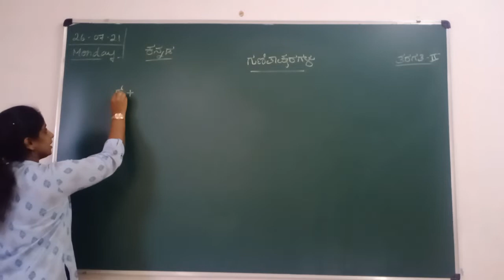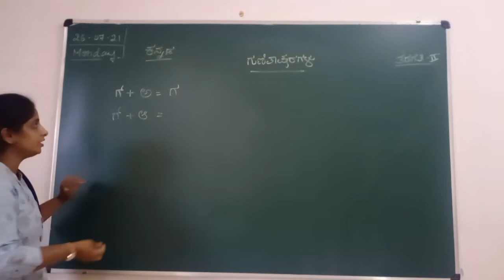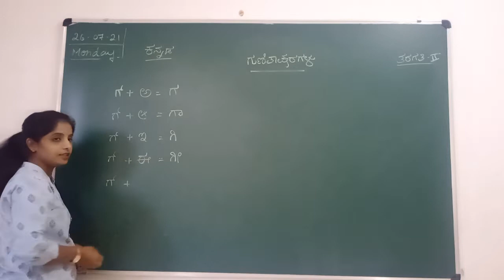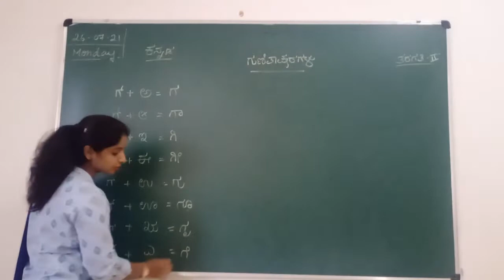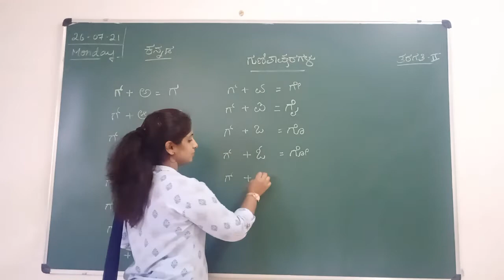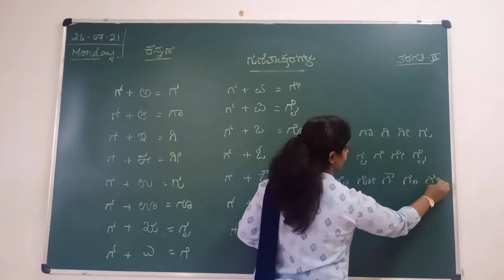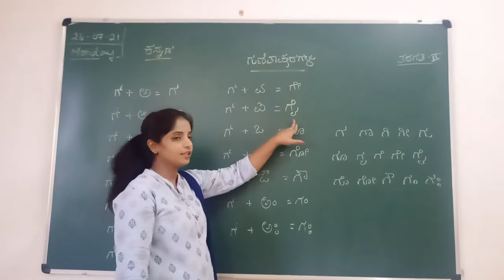VPS | 2nd standard | Kannada | Period 27 | 2021-22